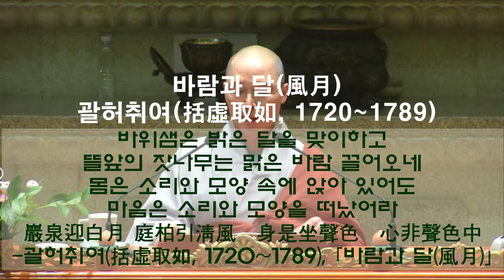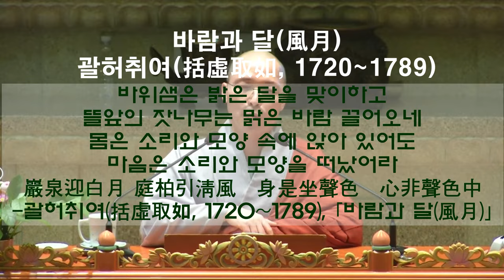홀로서기, 혼자서 잘 사는 법 - 동명스님 법문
바르게 말하고 행동하는 어진 친구를 만나라
착하고 슬기로운 친구가 없거든 혼자서 가라.
정복한 나라를 버리고 떠나는 왕처럼,
숲속을 자유롭게 홀로 거니는 코끼리처럼.
(법구경 제329송)